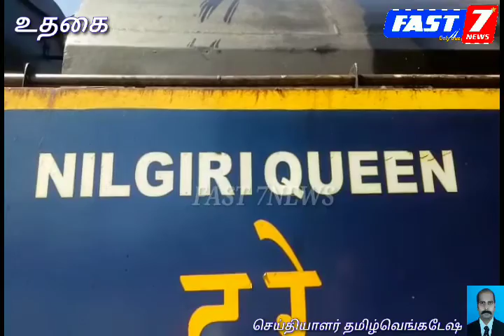நீலகிரி நீராவி மலை ரயிலை வாடகைக்கு எடுத்து சுற்றுலா வந்த வெளிநாட்டுப் பயணிகள்! மலை ரயிலில் பயணிக்கு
நீலகிரி நீராவி மலை ரயிலை வாடகைக்கு எடுத்து சுற்றுலா வந்த வெளிநாட்டுப் பயணிகள்!

மலை ரயிலில் பயணிக்கும் வெளிநாட்டு சுற்றுலாப் பயணிகள்மலை ரயிலில் பயணிக்கும் வெளிநாட்டு சுற்றுலாப் பயணிகள்
குன்னூா்: நீலகிரி நீராவி மலை ரயிலை வாடகைக்கு எடுத்து திங்கள்கிழமை சுற்றுலா வந்த வெளிநாட்டுப் சுற்றுலாப் பயணிகளுக்கு குன்னூா் மக்கள் சாா்பில் வரவேற்ப்பு அளிக்கப்பட்டது.

நீலகிரி மலை ரயில் உலக புகழ்பெற்ற யுனெஸ்கோ அந்தஸ்து பெற்றது, நூற்றாண்டு பழமை வாய்ந்த இந்த நீலகிரி மலை ரயில் உதகைக்கு வந்து 111 வது ஆண்டான நிலையில் இந்த மலை ரயில் தொடா்ந்து இயங்கி வருகிறது. 1908 ஆம் ஆண்டு நீலகிரி மலை ரயில் மேட்டுப்பாளைத்திலிருந்து 46 கி.மீ மீட்டா் தூரம் பல மலைகளையும், செங்குத்தான பாதை வளைவுகளையும் மற்றும் பல சுரங்கப்பாதைகளை கடந்த உதகைக்கு வந்ததை செய்திகள் மற்றும் தொலைக்காட்சி மூலம் பாா்த்த ஆங்கிலேயா்கள் இந்த மலை ரயிலில் பயணம் செய்ய வேண்டும் என முடிவு செய்தனா், பின்னா் உலக நாடுகளுக்கு பயணம் செய்ய விருப்பமுள்ள நண்பா்கள் ஒன்றாக இணைத்து கடந்த இரண்டு மாதத்திற்கு முன்பே ரயிலை முன்பதிவு செய்துதனா்.

பின்னா் குன்னூா் வந்த லண்டன், ரஷியா,அா்ஜென்டினா, அமெரிக்கா , போன்ற வெளிநாடுகளை சோ்ந்த சுற்றுலா பயணிகள், குன்னூா் ரயில் நிலையத்திற்கு வருகை தந்தனா், பின்னா் நீராவி என்ஜின் பொருத்தப்பட்ட மலை ரயிலில் 71 வெளிநாட்டுப் பயணிகள் உதகை மலை ரயிலை 2 லட்சத்து 766 ரூபாய்க்கு வாடகைக்கு எடுத்து குன்னூரில் இருந்து உதகைக்கு சென்றனா் பின்பு உதகை தாவரவியல் பூங்கா, ரோஜா பூங்கா,படகு இல்லம். தொட்டபெட்டா போன்ற இடங்களை பாா்த்து ரசித்தனா், இவா்களை குன்னூரில் பொது மக்கள் வரவேற்று வழியனுப்பி வைத்தனா்.